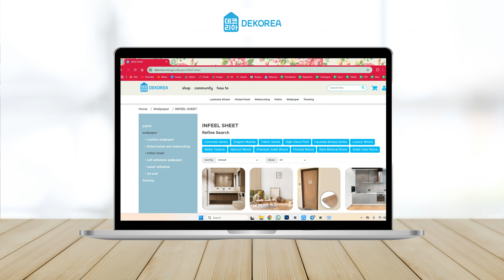Affordable Old Door Makeover in Singapore! Interior Film Can Change All Things!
Forget your old & creepy door, it's time for change! You can makeover your old door affordably by applying door laminate sticker! Give it another life, make it looks good, add its durability and choose many patterns you want!

Home Decor Shop in Singapore

Isn't it just wonderful when our home looks beautiful? The joy and feeling that comes from being in a nicely decorated room are indescribable. Helping homeowners achieve that feeling is the impetus for the founding of DeKorea, a specialty store focused on selling premium DIY Home decor products.

We believe that when your home decor is envisioned and built by you, it changes not just how your house looks but also how it feels. You can customize and create the vibe of your home with our products and your dedication. When it comes to design, everyone has their unique preferences; there is simply no one-suit-all design nor right or wrong.

DeKorea strongly advocates for homeowners to be adventurous and try out different color tones, textures, and decorative items and create their sanctuary with their own two hands. It may be a little more bothersome than hiring somebody to do it for you, but the sense of fulfillment not to mention the money saved is more than worth it! We do not believe in just selling products but introducing unique products from different lifestyles all over the world, starting with Korea, Japan, and China. Our goal is to spread culture and trends from different countries to Singapore!

ADDRESS
30 Loyang Way,
#06-02/03/04 Lobby B
Singapore, 508769